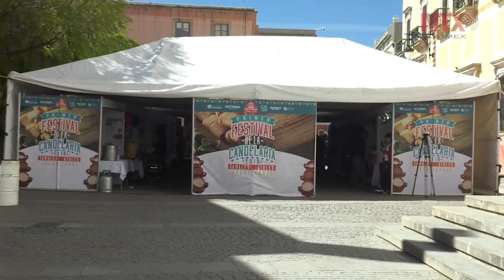Se celebró en Zacatecas el Primer Festival de la Candelaria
El festival gastronómico tuvo el objetivo de fomentar las tradiciones culinarias del 2 de febrero y dar a conocer los tamales hechos con ingredientes zacatecanos, ofreciendo cerca de 30 tamales distintos.